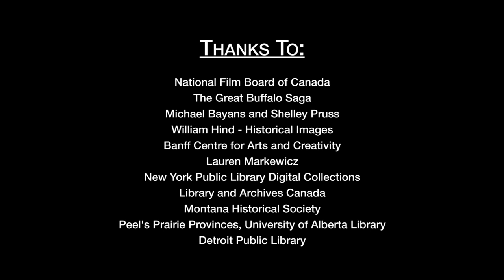Canada’s Bison: Restoring a Legacy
The Plains bison's (Bison bison bison) struggle back from the edge of extinction is one of the great stories in North American conservation history. This video features the central role Parks Canada has and continues to play in the restoration of Plains bison to its native range in several  National Parks.